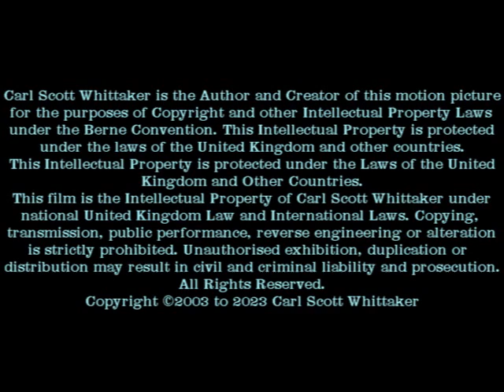Hermit crab, Pagurus bernhardus, Filey Brigg invertebrate fauna, North Sea Coast of Yorkshire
Domain: Eukaryota
Kingdom: Animalia
Phylum: Arthropoda
Class: Malacostraca
Order: Decapoda
Suborder: Pleocyemata
Infraorder: Anomura
Family: Paguridae
Genus: Pagurus
Species: P. bernhardus
Binomial name
Pagurus bernhardus
(Linnaeus, 1758)